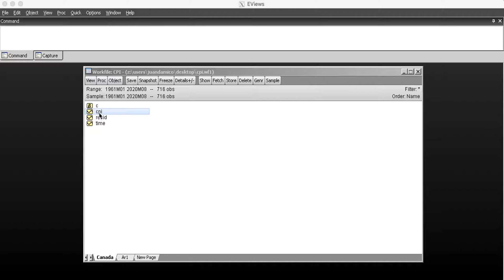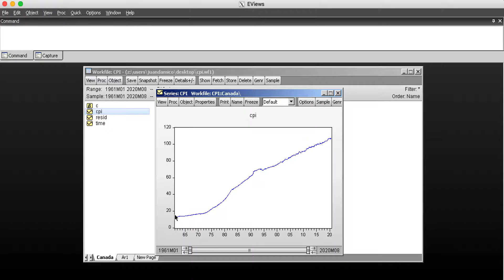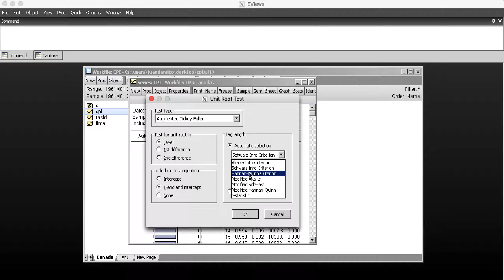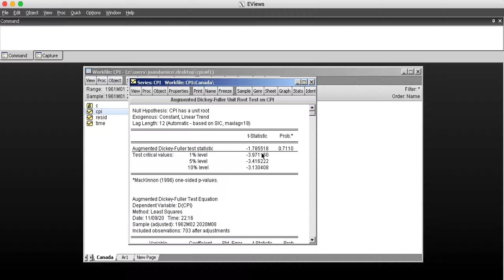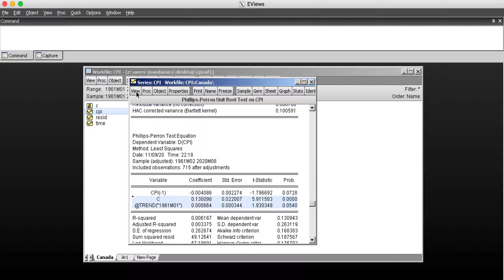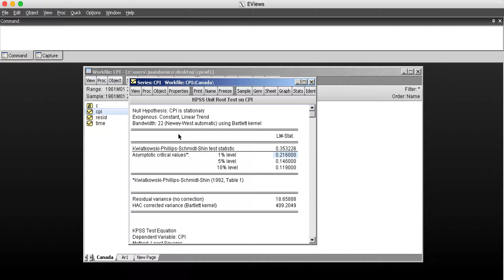Unit root tests in Eviews - Stationarity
Unit root tests in Eviews: Learn How to Test for Unit Roots in Time Series using EViews - Stationarity Tutorial.

In this video, we'll be diving into the process of testing for the existence of a unit root in a time series using EViews software. We'll be using real data for Canada and applying various tests to determine the stationarity of the consumer price index.

We'll start by analyzing the graph to identify any trends or changes in mean over time. From there, we'll move on to using the correlogram to confirm whether the auto-correlation function decays immediately. Finally, we'll use formal tests such as the Augmented Dickey-Fuller test, KPSS test, and Phillips-Perron test to test for unit roots.

At the end of the video, we'll conclude that the consumer price index series has a unit root and is non-stationary. We'll also demonstrate the significance of the trend and intercept and recommend the use of the Phillips-Perron test in cases where roots are very close to one.

If you're interested in learning more about unit root tests in EViews and how to determine the stationarity of a time series, this video is for you!

📈 Unlock the secrets of Unit Roots and Stationarity - Download the FREE dataset and recreate the video content! Take the first step towards mastering the topic with my step-by-step article and recommended literature.

✅ Access all EViews workfiles, DO files (STATA) and slides from my videos

We offer two membership options:
Supporter – for those who simply want to back the channel.

🕘 Timestamps:
🎬 In this video the following analysis is performed:
👋 Video introduction 0:00
📊 (i) Graph Analysis: 0:47
📊 (ii)correlogram Analysis: 1:10
📊 (iii) perform unit root formal tests.
📈1-Augmented Dickey Fuller test (ADF unit root test). 1:37
📈2- Phillips Perron test (unit root test). 3:42
📈3- Kwiatkowski–Phillips–Schmidt–Shin test (KPSS test-stationarity test). 4:45

A clear explanation of the decision rule for unit root test is provided.

Juan D'Amico
ForecastingEconomics®